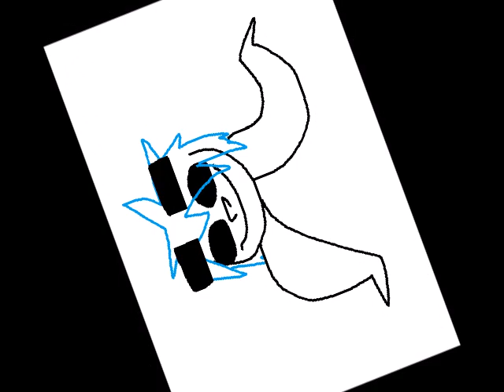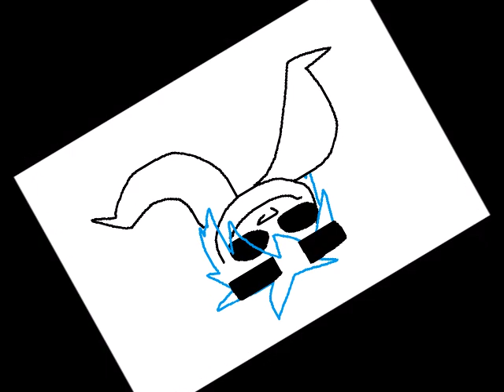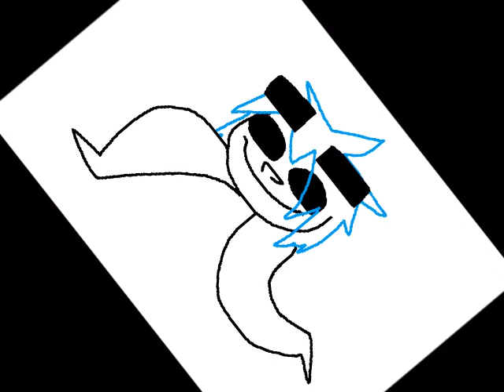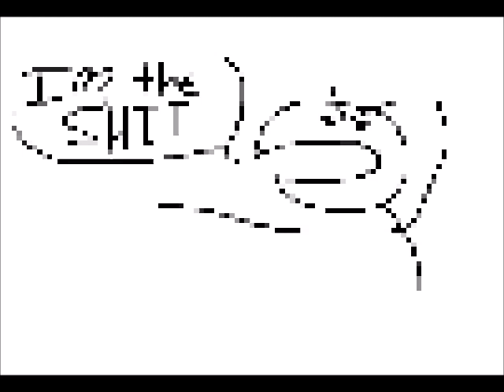DO YA THING NIGHTCORE REEEEEEEE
the god has returned with hell in her hands